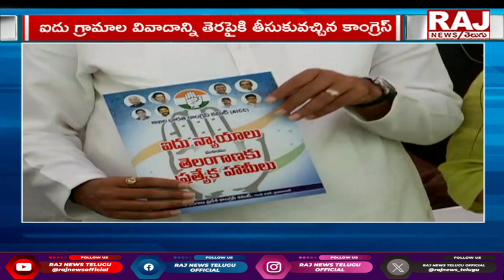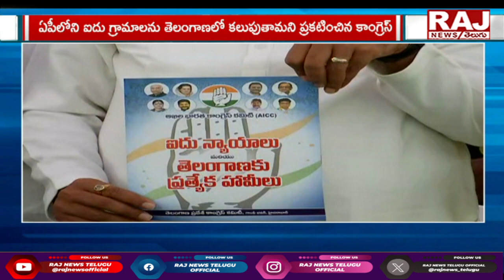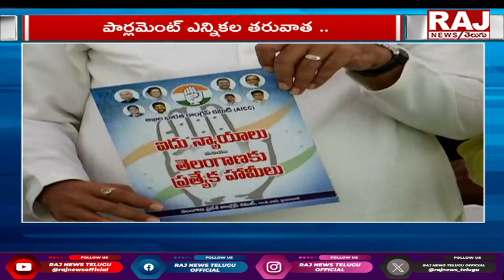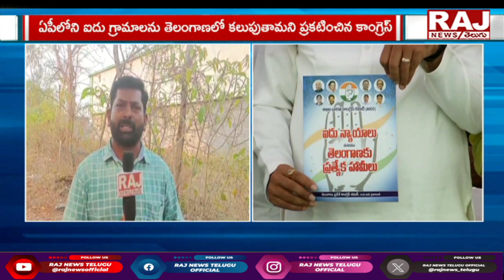అందరిదీ అదే దారి | Special Story on Congress Manifesto | 5 states Politics | Raj News Telugu